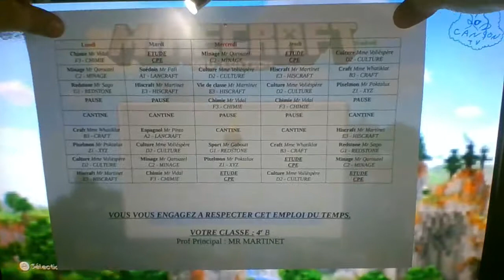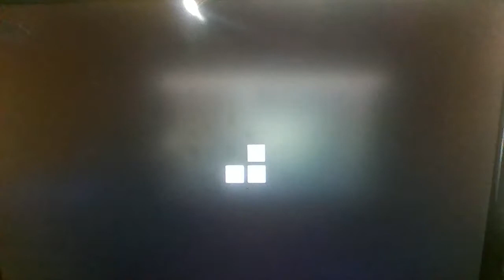UN COLLEGE DANS MINECRAFT + MESSAGE A NINTENDO - Blaster Zone